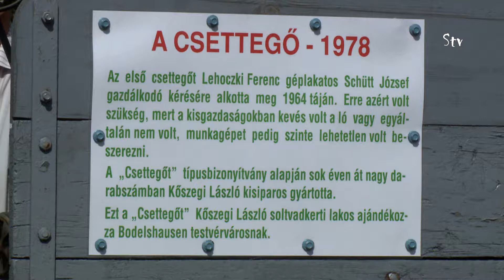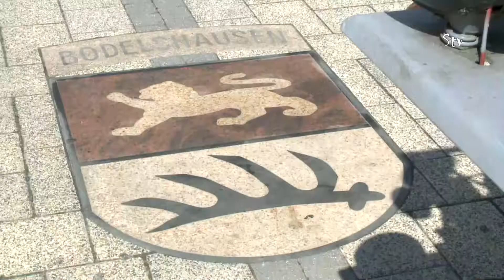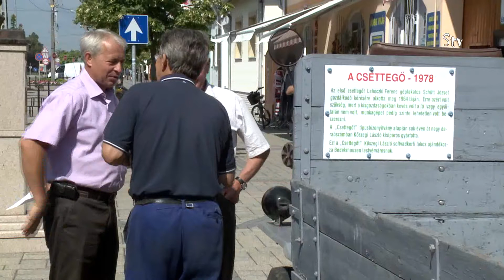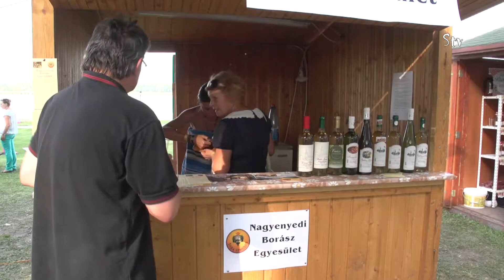Vadkerti Krónika 2014.07.29. STV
Soltvadkerti TV közéleti magazinműsora.
Témák/megszólalók:
- Ivóvízjavító program - Mátyus Zoltán
- Csettegőt ajándékba - Lehoczki Ferenc, Kőszegi László, Font Sándor, Májer Ferenc
- Szélrózsa Soltvadkerten - Csizmadia Nóra
- Borfesztivál - Mihai Horatiu Josan, Samu Bertalan, Geszler Imre, Kovács László